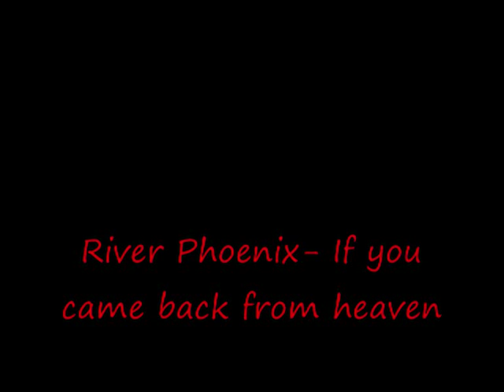River Phoenix- If you came back from heaven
A vid I made for RiVeRsMyAnGeL7093 and all the other River Phoenix Fans